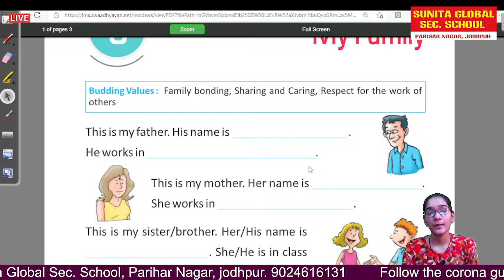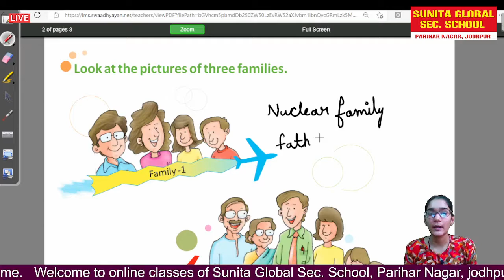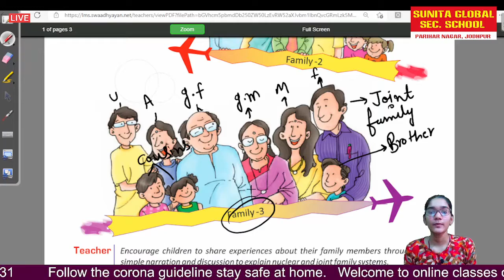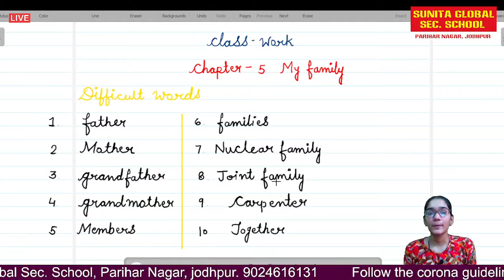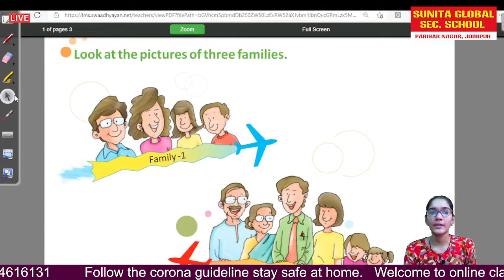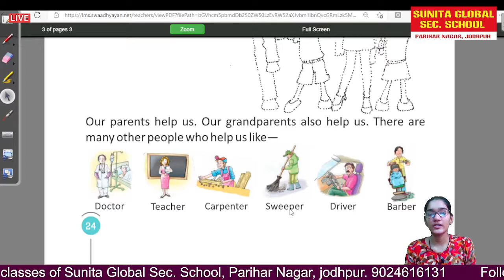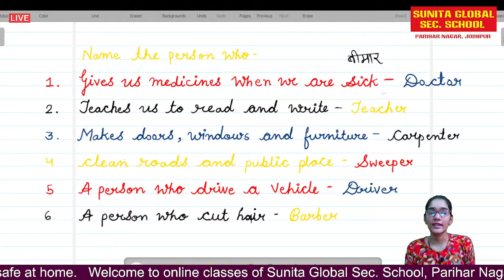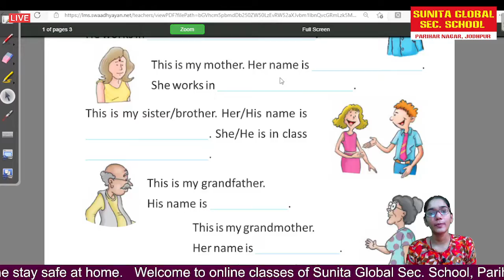class 1 EVS Chapter 5 My Family question answer